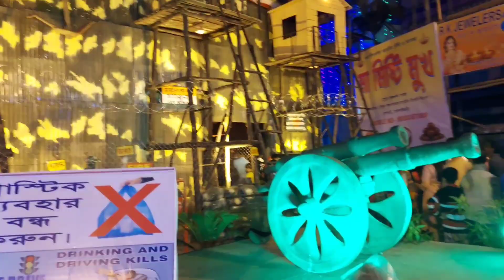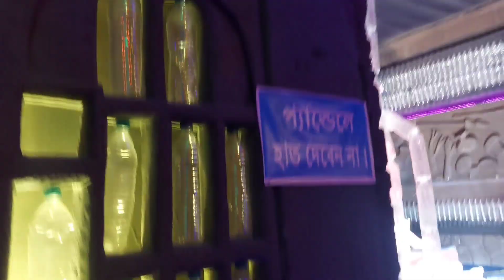DAILY VLOG #7 DIWALI SPECIAL ✨️ 😎🙏❤️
DON'T FORGET TO PRESS THE 🔔 BALL ICON